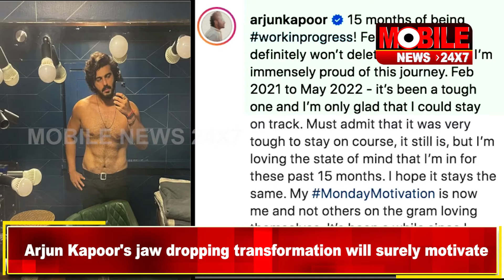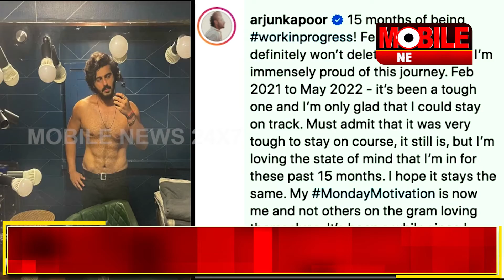Arjun Kapoor's jaw-dropping transformation will surely motivate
Mobile News 24×7 is a News Portal based out of Bhubaneswar, Odisha. It publishes true and unbiased news without any fear and gives an insight into all recent events and updates.